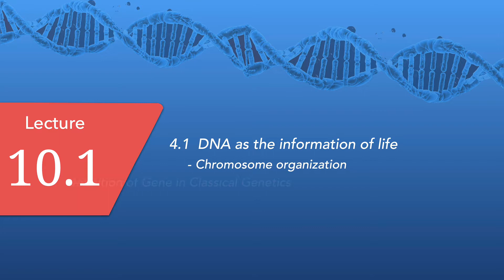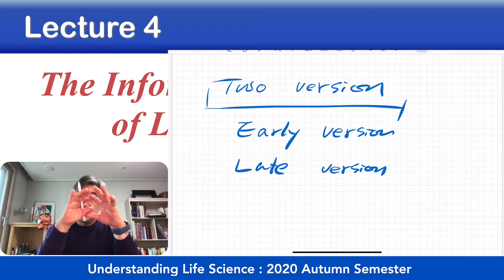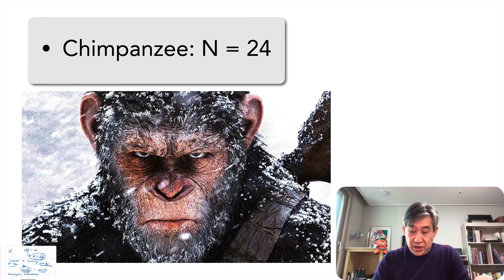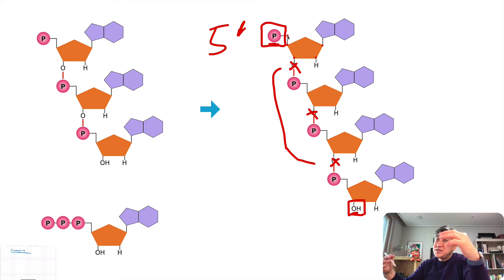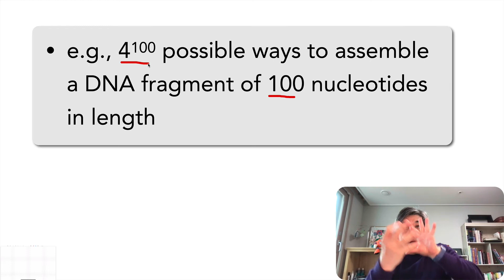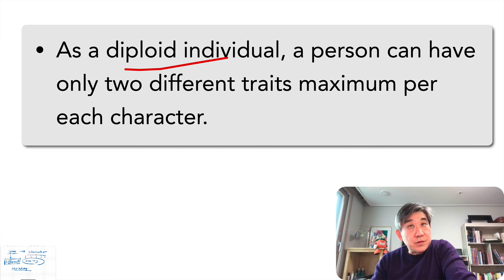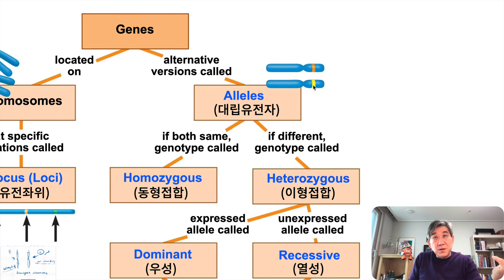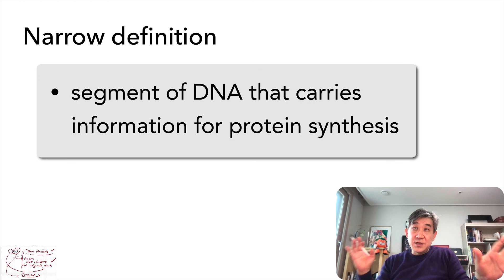Lecture_10_1_Understanding Life Science_SMWU_2020_2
Lecture recording of online lecture at Sookmyung Women's University
2020 Autumn semester